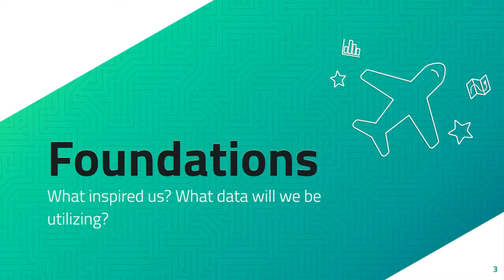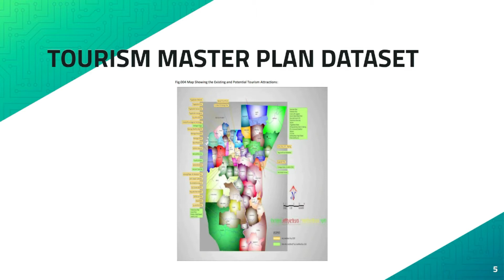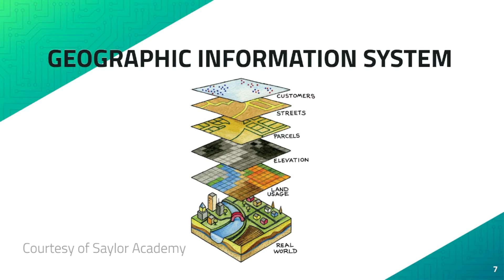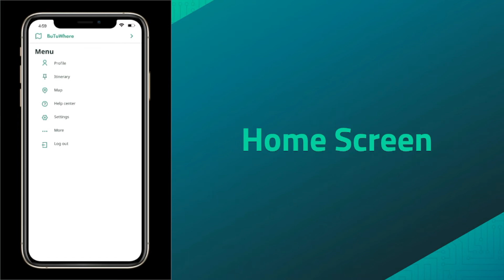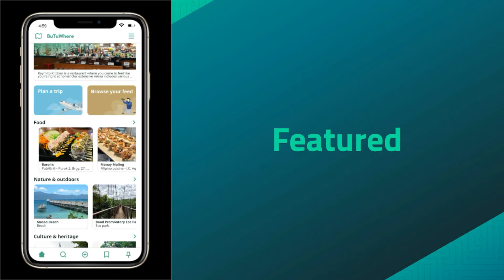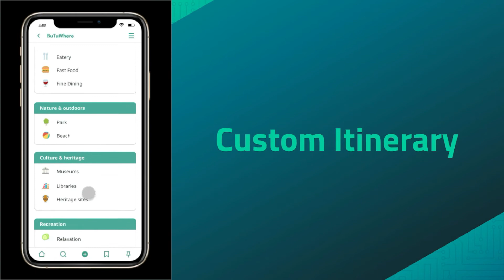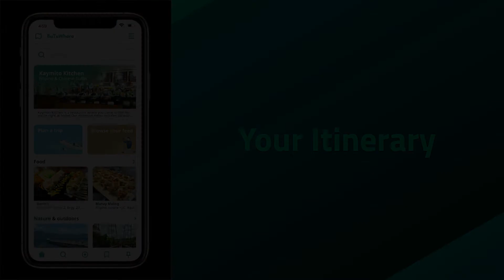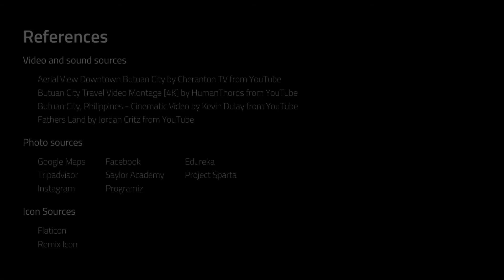BuTuWhere - Project SPARTA Hackathon Finalist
We are Team Sigma, here to present BuTuWhere: The Ultimate Butuan Travel Buddy Application. BuTuWhere is a travel app designed to make planning a trip to Butuan as easy as possible.

Team Sigma: Aneko Delfin, Deric Gullon, Neil De Jesus